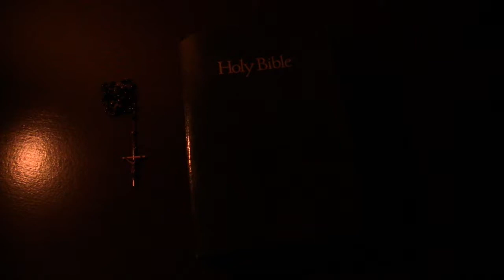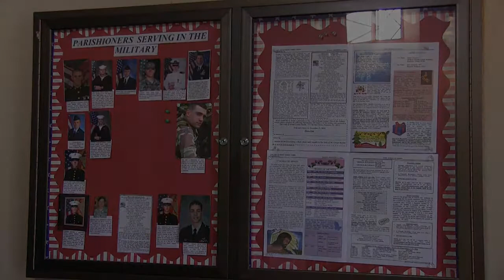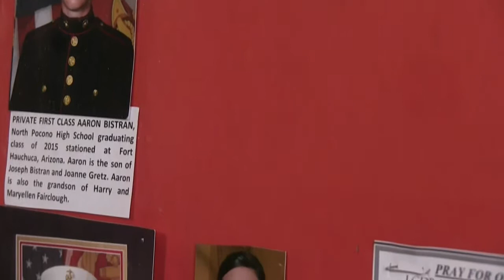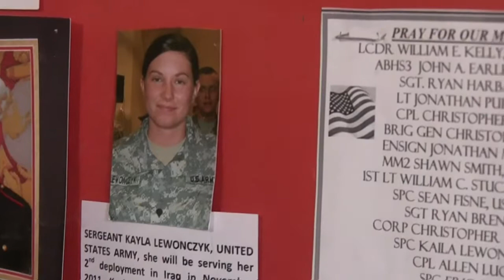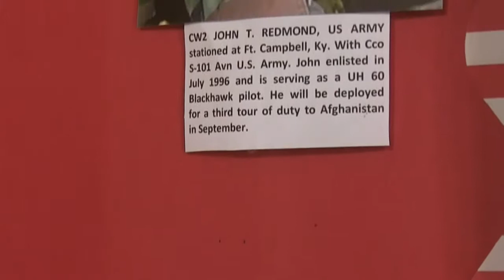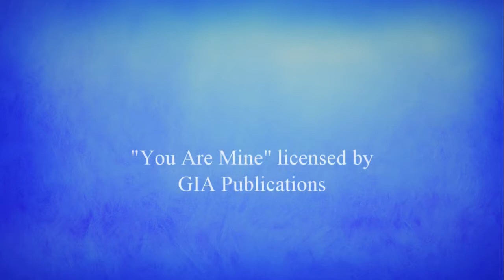Saint Mary of Mount Carmel Church - Dunmore, Pa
A video/photo tour.

"You Are Mine" written by David Haas (licensed by GIA Publications

1: Frederic Chopin '24 Preludes - op28 No.789 (1) (Pond.5.com)

2: "You Are Mine' sung by Angela Shirley

3: J.S. Bach "Jesus, Joy of Man's Desiring" (Pond.5.com)

4 and 5: "Precious Lord Take My Hand" and "Where You There" played by Norm Hastings (Pond.5.com)